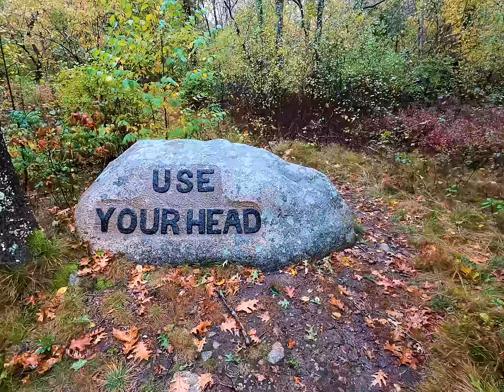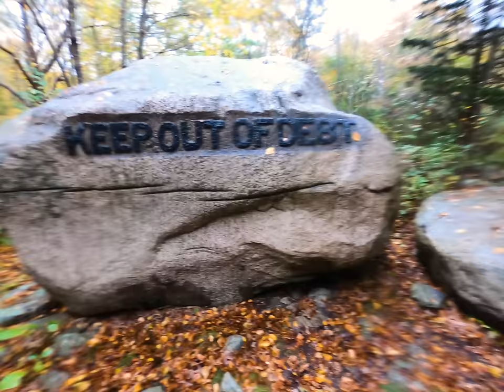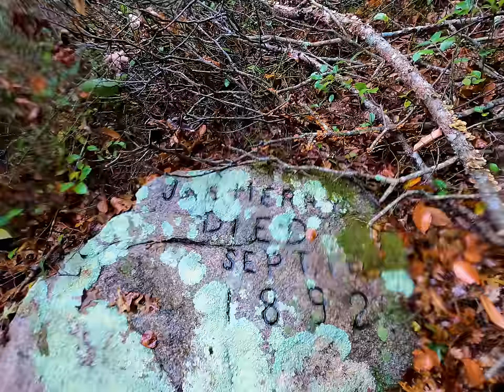Exploring New England's Weirdest Ghost Town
Hang out with me and Mother Nature in New England's most infamous ghost town. Thought this would be a good topic for Halloween season.

Dogtown, Massachusetts is located in what is now Gloucester. Dogtown is notorious nowadays for being one of the most haunted places in New England. According to legend, witches and ghosts haunt the forests. Most famous of the witches is Tammy Younger, an inspiration behind tons of New England's scary stories and myths. This video is a walkthrough of the woods and a collection of stories about the people of Dogtown and the land that they used to occupy.

I'll also be talking about the Babson Boulders, one of which is the big rock I'm sitting on in the thumbnail.